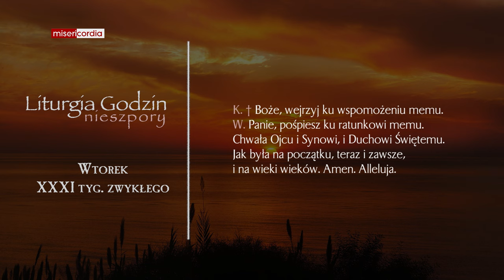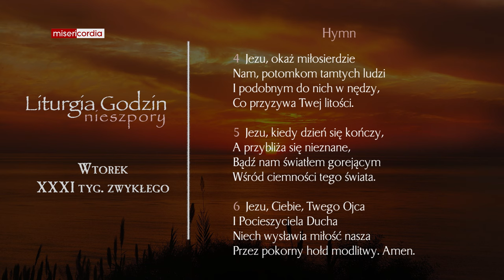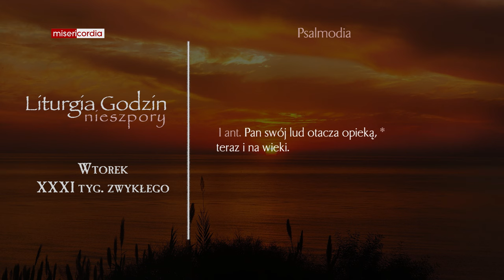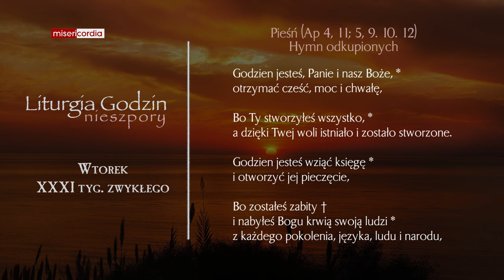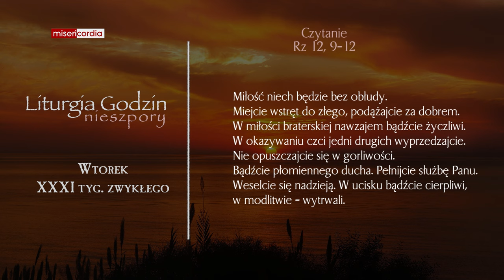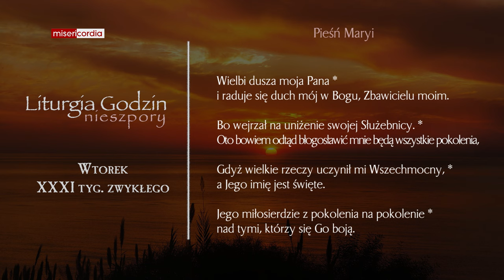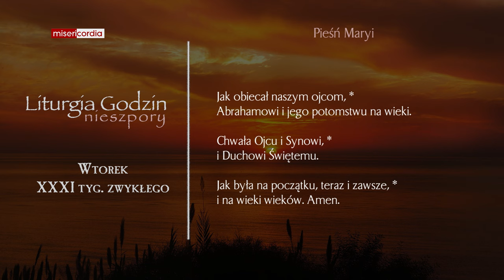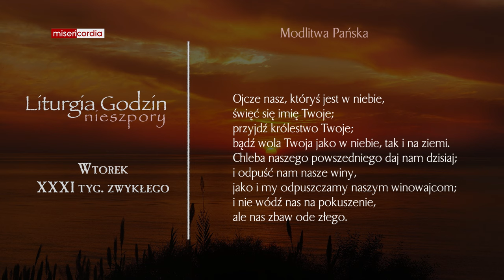Liturgia Godzin | Nieszpory | Wtorek, XXXI tyg. zwykłego